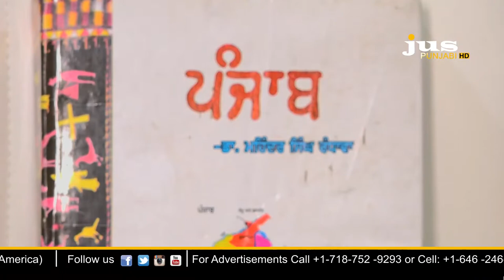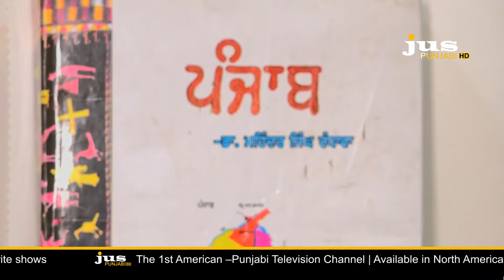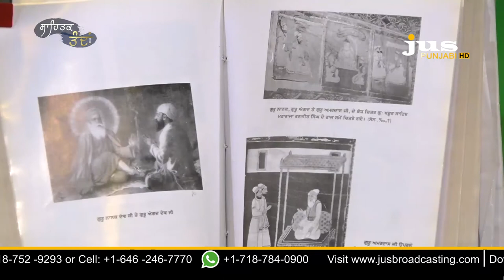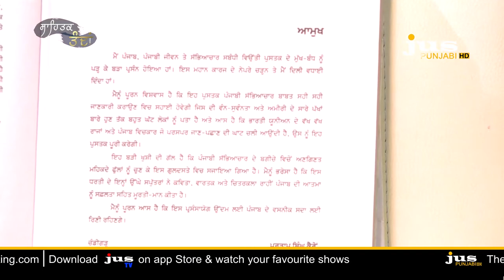ਸਾਹਿਤਕ ਤੰਦਾਂ || S. Ashok Bhaura ||Satnam Singh Manak || Jus Punjabi